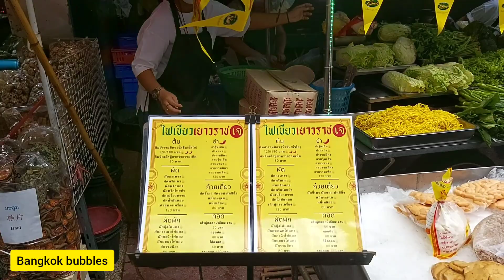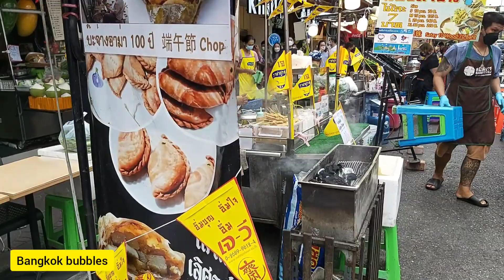she likes Indian food | my Thai friend eat vegetarian food with me | aj to full moj ki china Town me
hey guys today I have visited at Chinatown for enjoy Thai vegetarian food with my Thai friend. she told me she likes Indian food.